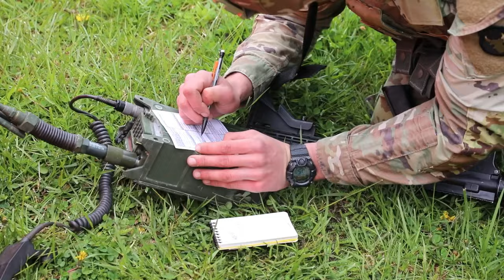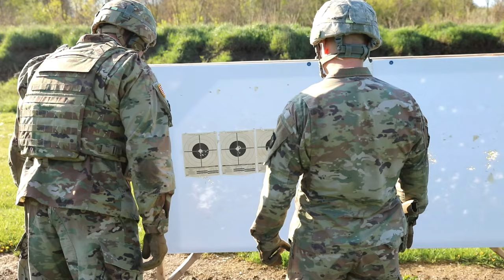Epic Face-Off: Soldiers Push Their Limits to Become the 2023 Best Warrior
Spc. John Shields, combat medic specialist, Company C, 334th Brigade Support Battalion, 2nd Brigade Combat Team, Iowa Army National Guard, and Staff Sgt. Nathaniel McCory, carpentry and masonry specialist, Company E, 334th Brigade Support Battalion, 2nd Brigade Combat Team, Iowa Army National Guard, compete in the Region IV Army National Guard Best Warrior Competition at Camp James A. Garfield Joint Military Training Center, Newton Falls, Ohio, May 3-7, 2023.

Iowa Army National Guard Soldiers compete the 2023 Region IV Best Warrior Competition
NEWTON FALLS, OH, UNITED STATES
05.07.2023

This Broll package includes Region IV BWC marksmanship, weapons skills, medical and radio skills, water survival, an Army Combat Fitness Test and the Expert Physical Fitness Assessment.

Film Credits: Video by Spc. Olivia Lauer and Spc. Carleeann Smiddy
196th Mobile Public Affairs Detachment